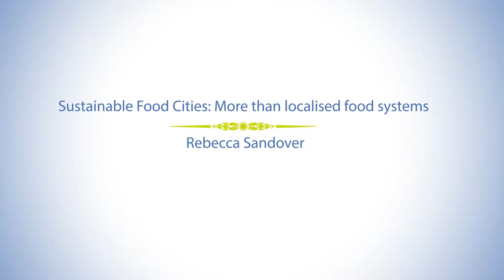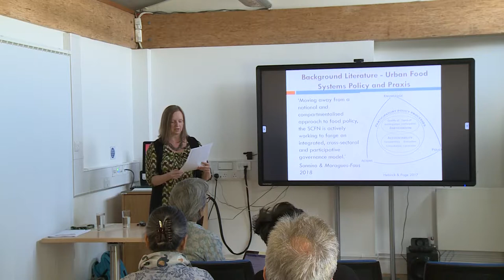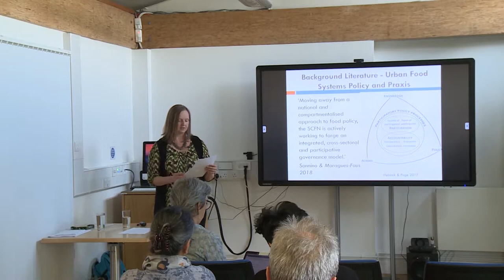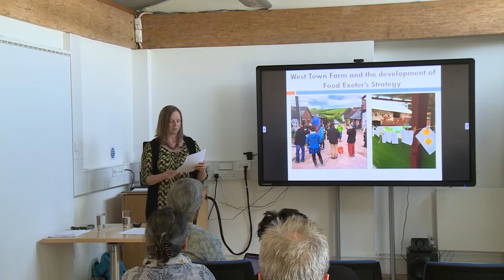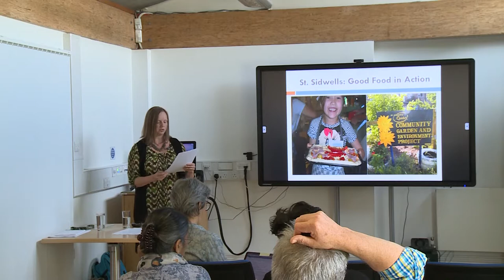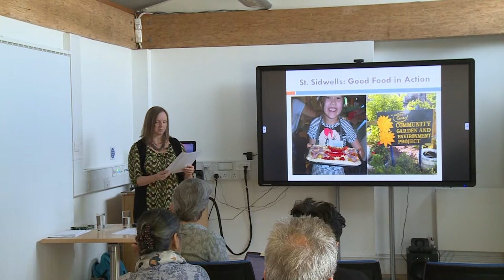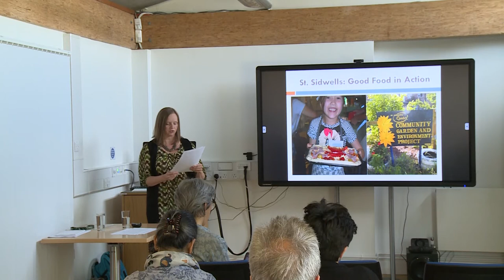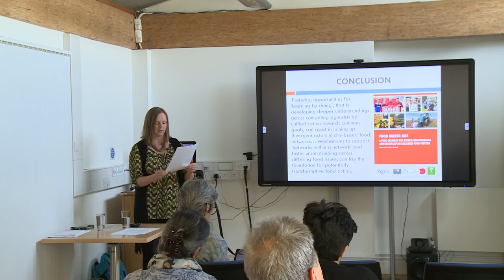Sustainable Food Cities: More then localised food systems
Rebecca Sandover - 6th June 2018